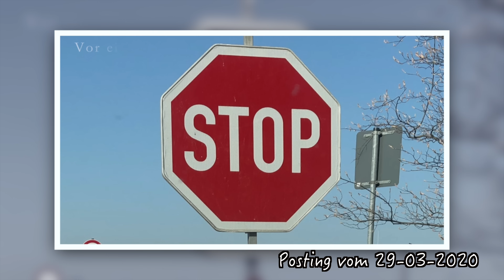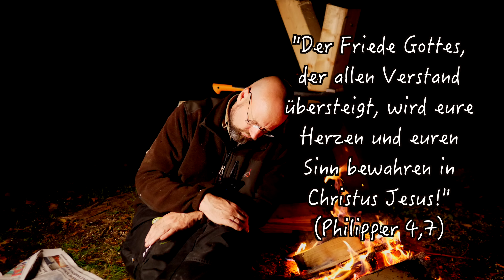Matzes Sonntag... - Zeitenwende!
Chronometer sind out. Ich habe trotzdem einen. Und sei es, nur aus Überzeugung.